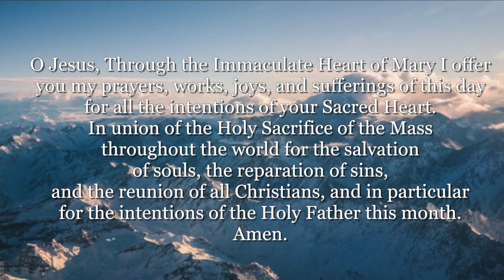Tuesday 1 12